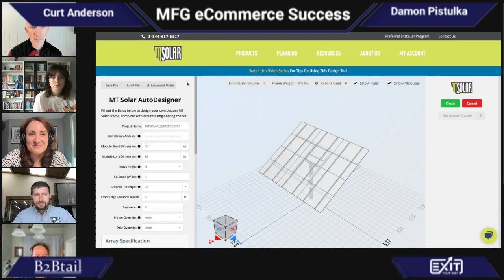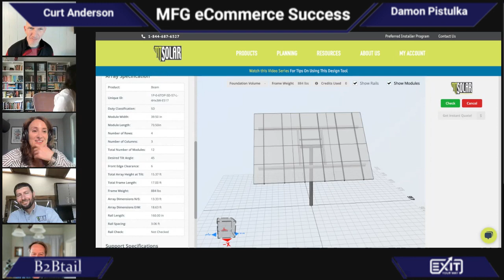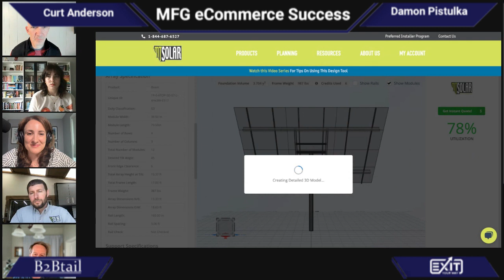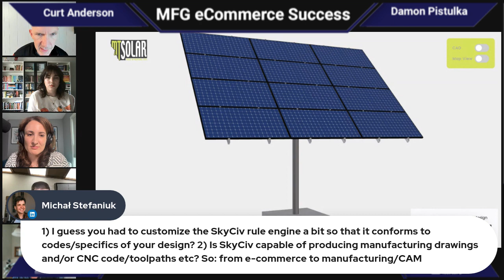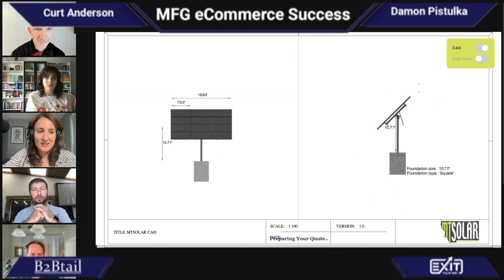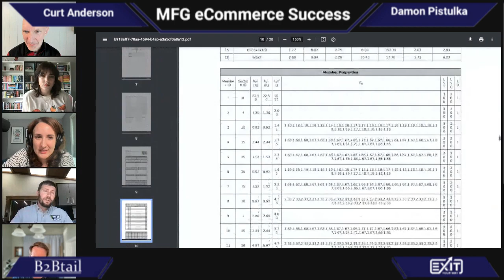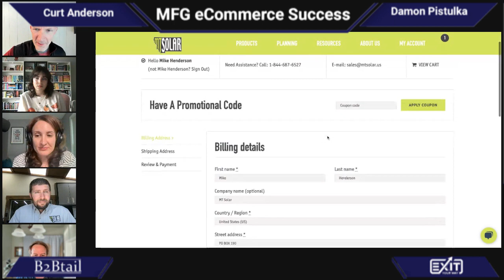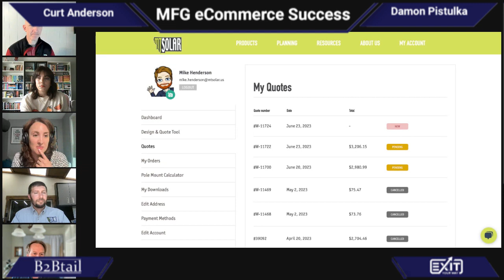Delivering eCommerce Solutions with a Configurator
Do you want to sell products through ecommerce with different options???

If you want to learn how ecommerce configurators might help your customers buy your products online, join us for this MFG eCommerce Success episode to hear Travis Jordan, Founder, MT Solar and Mike Henderson, Brand Manager, MT Solar share how they used a configurator to allow their customers to buy their solar carport products online.

MT Solar designs and manufactures carport solar panel mounting structures. These structures are custom designed based on the parking layout. MT Solar uses a configurator that allows customers to detail the exact products they need for their parking layout. MT Solar’s products are 100% made in the USA in Charlo, Montana. Since its founding in 2014, their mounts have been installed around the world.

Travis Jordan was raised in the mountains of North Idaho in an off-grid home. He started installing solar panels in his late teens and founded Jordan Solar installing commercial and residential renewable energy systems. His installation experience led him to form MT Solar to support practical renewable energy system construction.

Mike Henderson uses his skills in creating media to develop the brand of MT Solar as a Montana-based renewable energy business.

We will see how the team at MT Solar utilize a website product configurator so customers can get the design help they need and order the products they want.

B2Btail – Stop Being the Best Kept Secret!

You Have Only One Chance to Make An Outstanding First Webpression

Stop Being the Best Kept Secret: Manufacturing eCommerce Strategies

Exit Your Way- Helping owners create businesses that make more money today and they can sell or succeed when they want.

DMG Digital - Scale your business by creating a digital self serve experience for your customers